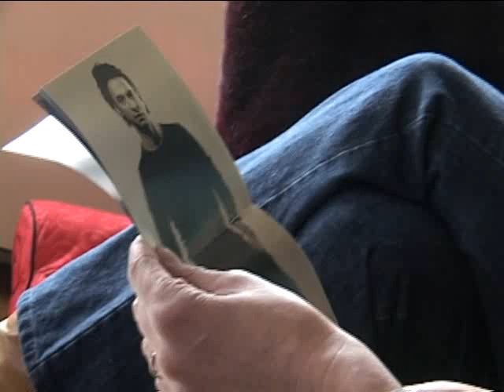DAVE GAHAN INTERVIEW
Very eye opening interview with Dave Gahan in regards to his victories and struggles in life, and the lessons he has learned.